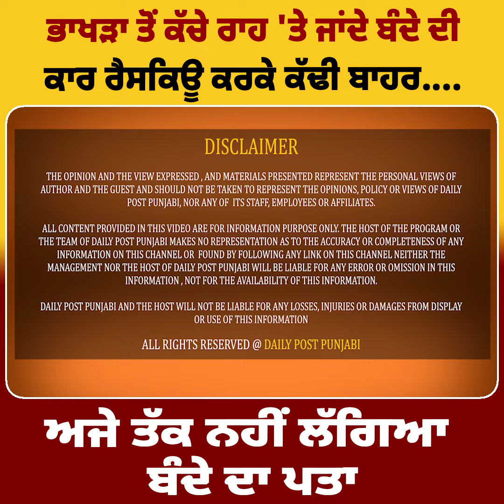ਭਾਖੜਾ ਤੋਂ ਕੱਚੇ ਰਾਹ 'ਤੇ ਜਾਂਦੇ ਬੰਦੇ ਦੀ ਕਾਰ ਰੈਸਕਿਊ ਕਰਕੇ ਕੱਢੀ ਬਾਹਰ,ਅਜੇ ਤੱਕ ਨਹੀਂ ਲੱਗਿਆ ਬੰਦੇ ਦਾ ਪਤਾ